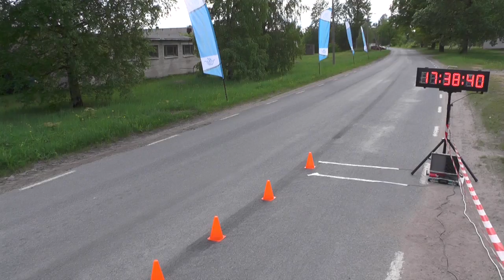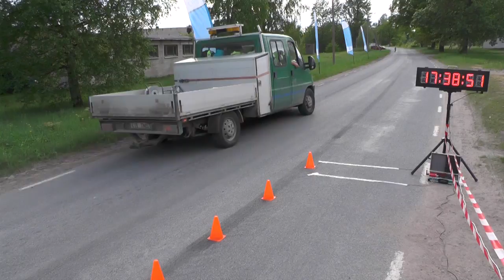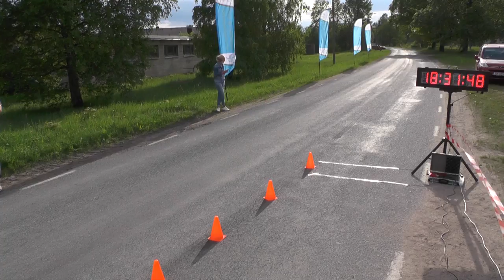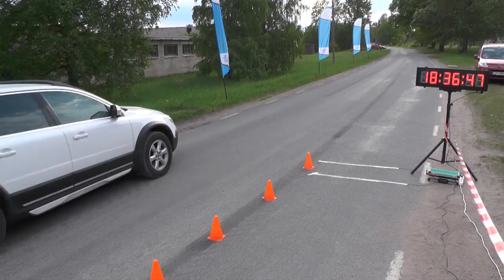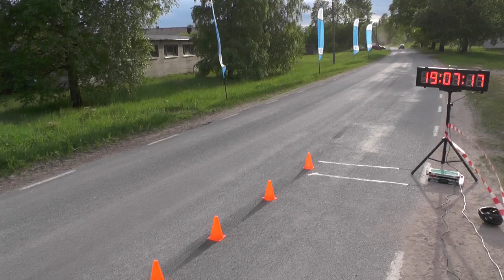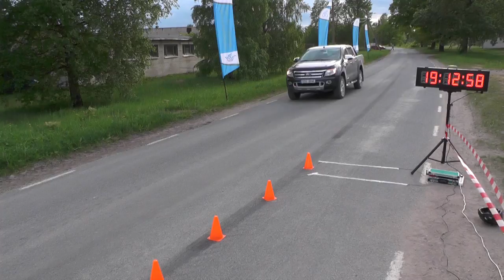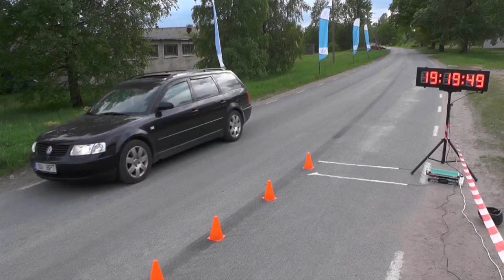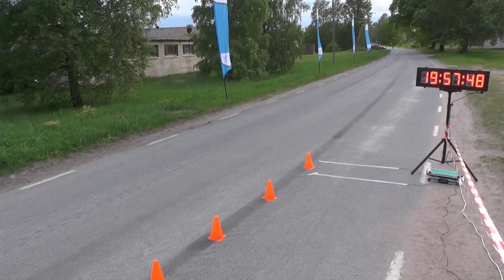TOUR DE TULETÕRJE 2018 1. ETAPP - LOKUTA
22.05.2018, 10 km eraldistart